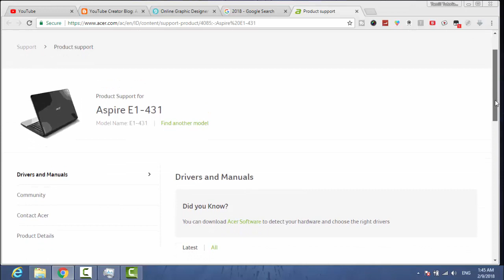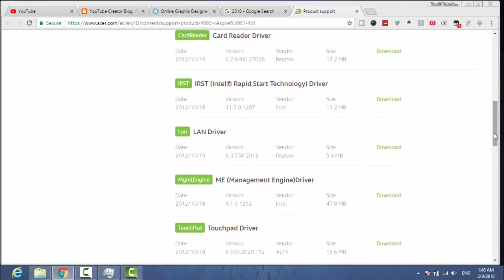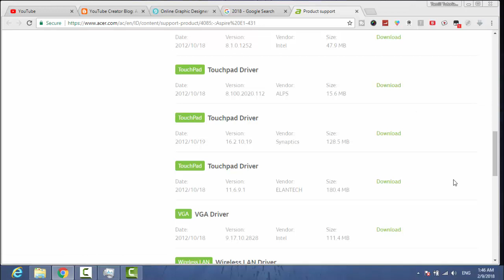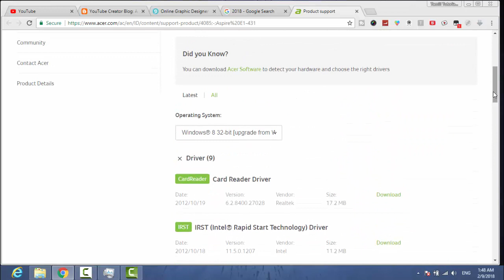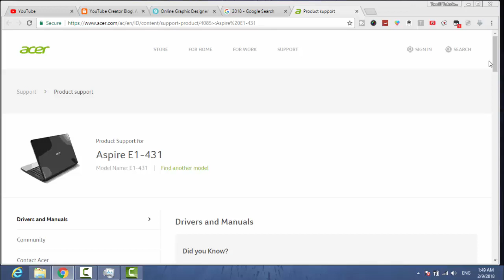How To Download Acer Drivers - Any Type Models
நன்றி